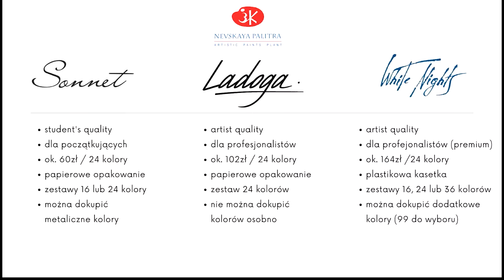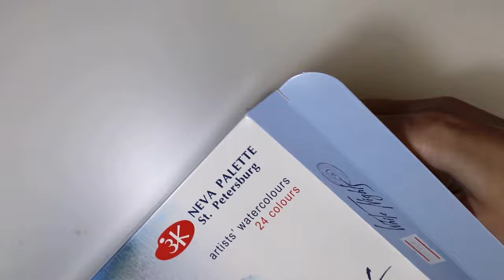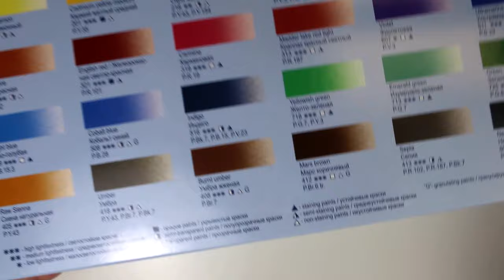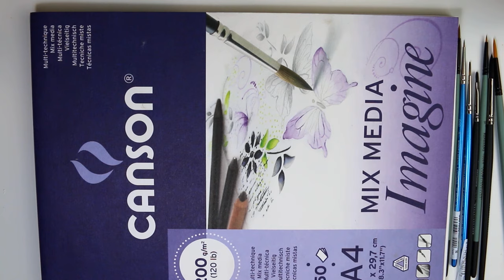TEST AKWARELI BIAŁE NOCE ! Porównanie farb: Sonnet vs Ładoga vs Białe Noce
Cześć ! Dziś zapraszam Was na odcinek, w którym testuję akwarele Białe Noce od Nevskaya Palitra ! Porównuję także farby Sonnet, Ładoga i właśnie Białe Noce :)
Więcej informacji :

Akwarele i pędzle kupione w Paper Concept